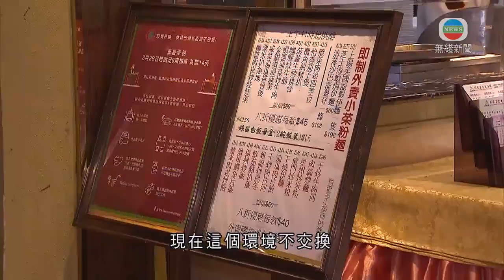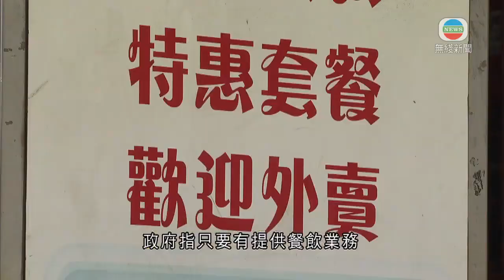政府刊憲規管食肆經營至少實行兩周 有酒樓跟措施準備樓面-20200329-TVB News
政府刊憲，實施臨時措施應對公共衞生緊急事態。其中兩項公告已於傍晚六時起實施，包括規管食肆的經營以及關閉六類場所，包括戲院、球場等。新措施至少實行兩周。

酒樓晚市前準備樓面，這天多了點工夫。除了每張枱要相隔至少1.5米，最多亦只坐四人；堂食座位亦只可以是通常數量的一半。顧客入座前量體溫，食肆亦要提供搓手液。餐廳內人人也必須戴口罩，只有進食期間才可以除下。六個人來吃晚飯，也要分兩枱坐。

范女士稱：「當然一起坐就熱鬧些，但現在這樣的環境，大家也為了大家。別人好、自己身體又好。捱過那十多天，大家也給點耐性，對吧？」被問到會否叫碟雞、叫碟魚再和鄰桌交換時，她回應說：「不會，不交換，現在這個環境不交換。」

不想分開坐，有人決定享用酒樓外賣八折優惠，自取回家吃。

莫女士指：「這麼多人不准同桌坐，也不敢進去吃。有時不想煮，整班姊妹想出來吃餐飯。不過為了安全也是不該。」

至於面積一般比酒樓小的茶餐廳，固定坐位不能移動，負責人安排食客隔枱坐，稍後再用塑膠板分隔座位。但指座位少一半，生意也少超過五成。

茶餐廳負責人徐汶緯表示：「因為我們每個員工背後都有家庭，要交租給家用，所以寧願開門蝕本也要做，讓員工維持收入。」

有業界代表則認為，新措施對生意未必有太大影響。

香港餐務管理協會會長楊位醒稱：「大家反而有信心，因為我們的防疫工作做得足，碗具用熱水洗，員工的防疫工作做得緊。 」

員工飯堂和工廈食堂又是否受規管？政府指只要有提供餐飲業務，就需要配合新的規定。

相關影片:
1. TVB News 餐廳無客工人減薪 賓館客只剩一成 (新聞透視 李卓謙 TVB News) bji 2.1
3. 星期日檔案 香港旅客跌生意少 賓館旅行社谷底求存 TVB News bji 2.1